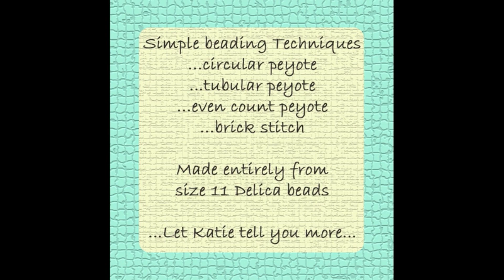Introducing the Beaded Snow Globe Pattern by Katie Dean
In today's YouTube video, Katie Dean is giving you an insight into what it takes to create a beading design. For those of you who already have the beaded snow globe tutorial, the last section of the video will explain how you can modify your project to suit your needs and abilities.